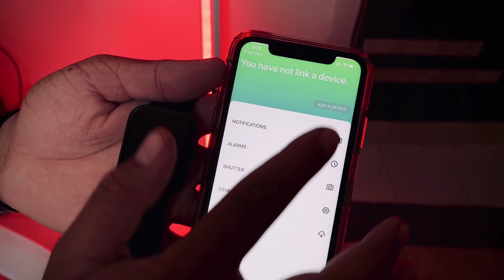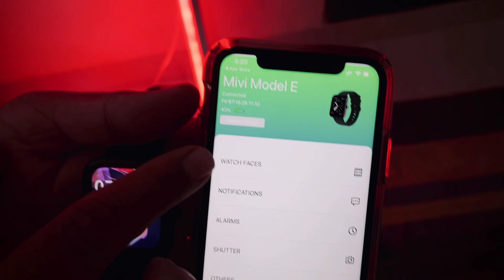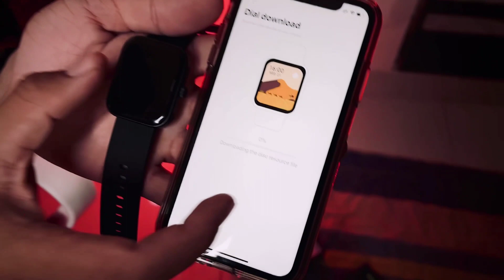Mivi Model E ko Mobile Se kese Connect Krain ⚡How To Connect Smartwatch To Mobile 📲